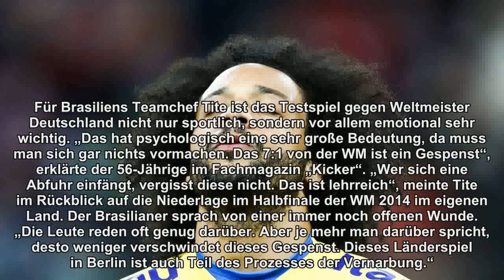Die Seleção und ihr langer Prozess der Vernarbung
Bei der Heim-WM hat Brasilien gegen Deutschland eine bittere Abfuhr kassiert, in Berlin will der Rekordweltmeister nun die Geister dieses Debakels vertreiben. Das 7:1 ist ein Gespenst, sagt Teamchef Tite.